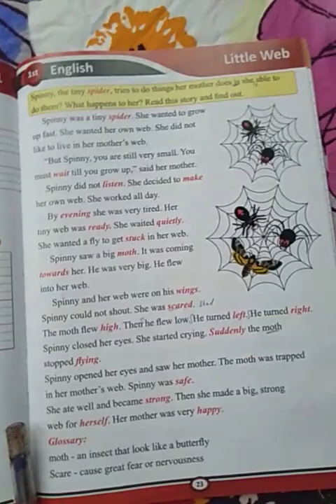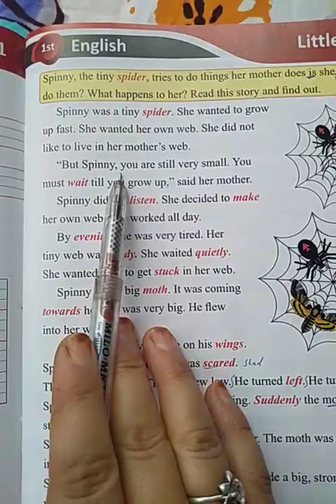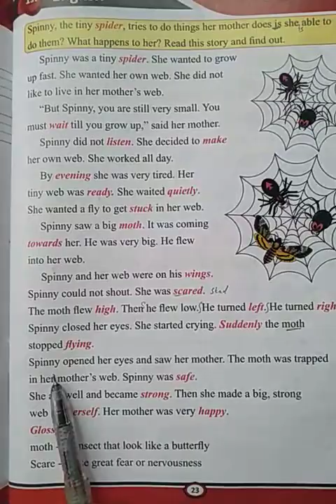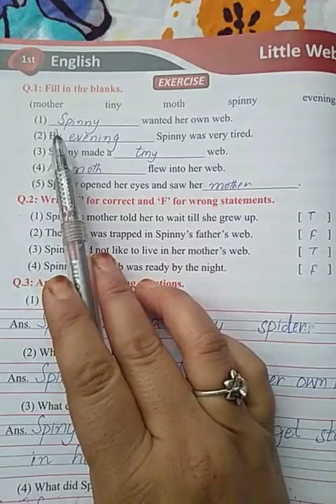Std:1st Subject :English Bk4 lecture no.6